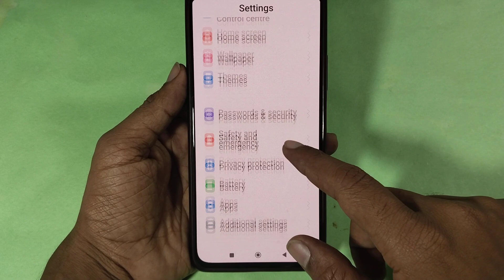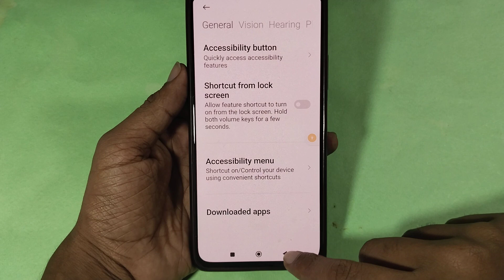How to fix power button problem Poco M5, how to fix auto restart problem Poco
Best powerful CPU under 10k

60-Inch Tripod with Bag

7 Socket 6A Extension Board